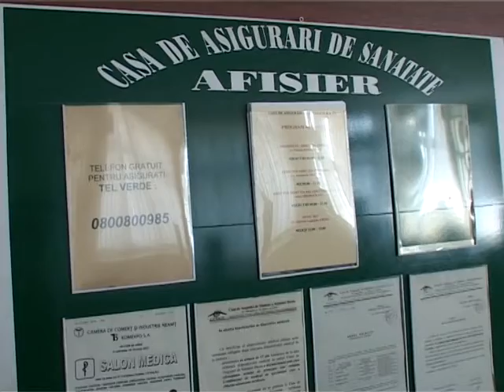RETETA ELECTRONICA 02 07 2012